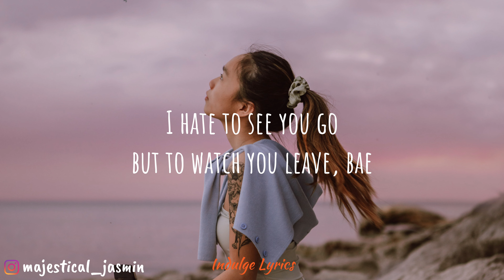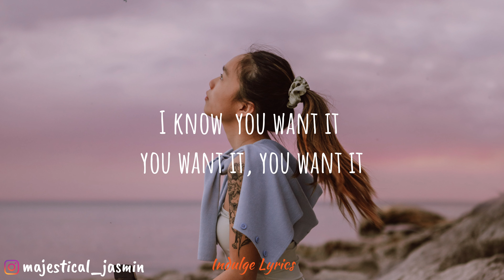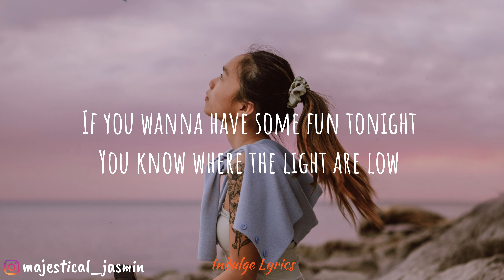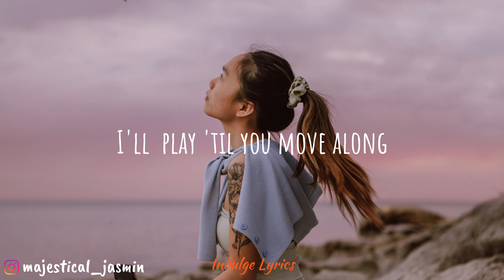YNGA - The Flute Song (Lyric Video)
⦾ Official Audio :
⦾ Your Lyric :

💌 Please share your Image or your Recommended Music for us
Make sure its in Public.